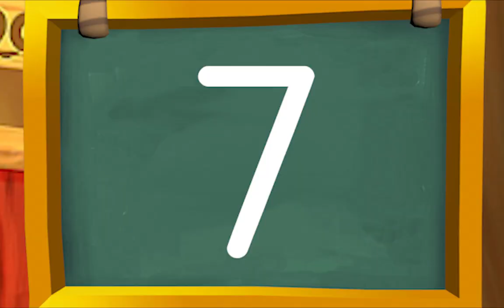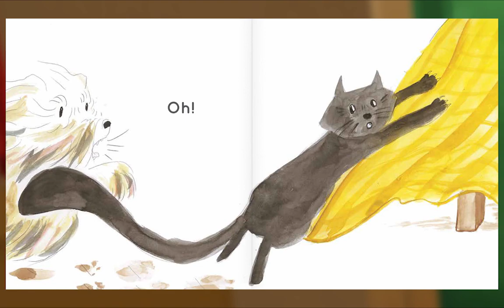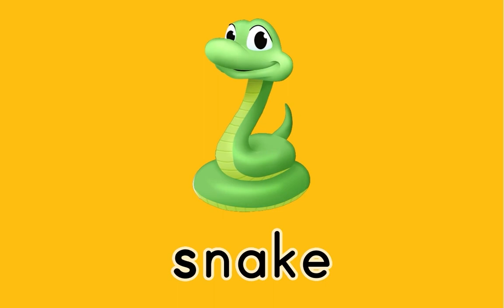Animal Island Learning Adventure (AILA) Preschool Learning System | Learning Session